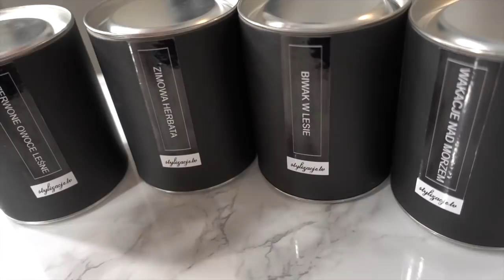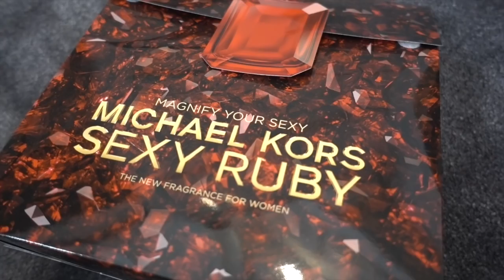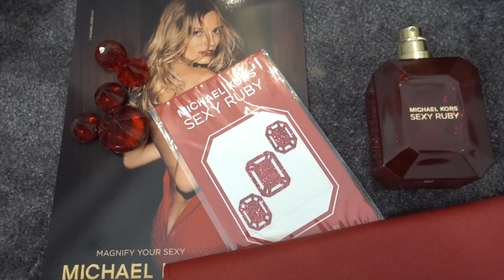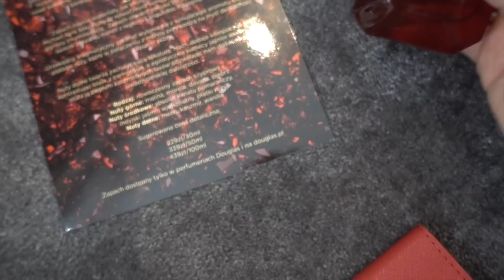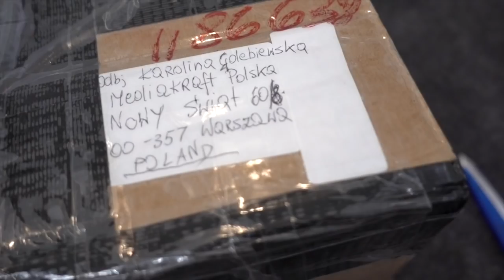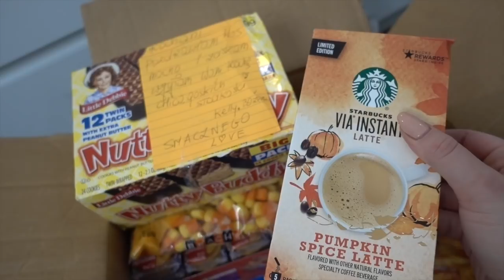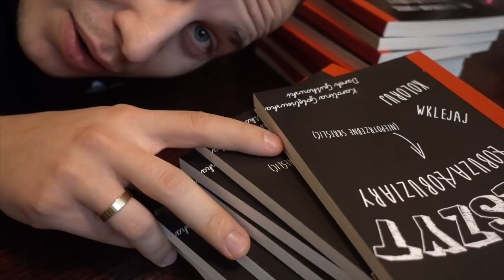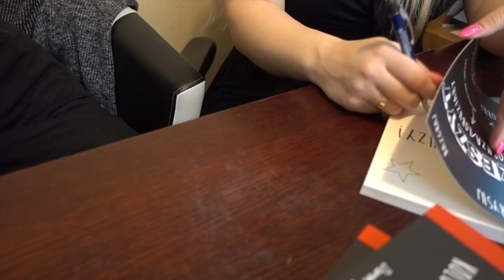SUPER NIESPODZIANKA W HOTELU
✩ Wpadaj na FanPage:
✩ Napisz do nas:
Mediakraft Polska
Nowy Świat 60/8
00-357 Warszawa